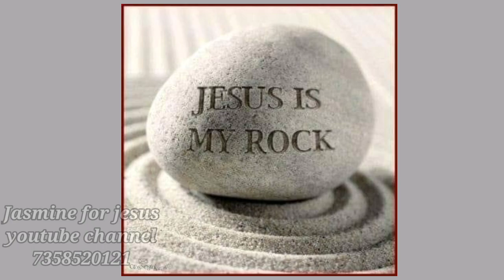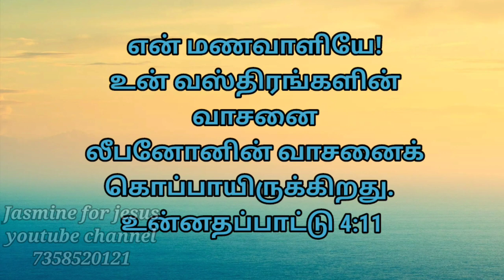கேதுரு மரம் பற்றிய சிறிய தொகுப்பு...cedar tree ..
Jasmine Elisa
living river ministries
Thiruninravur